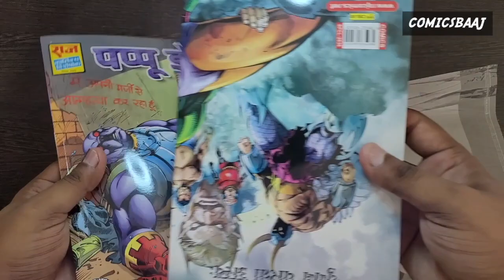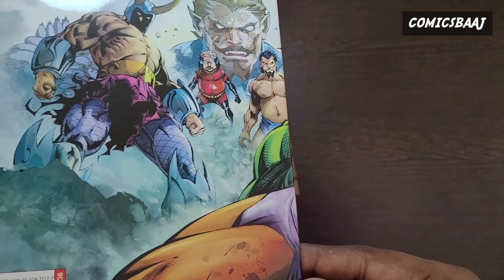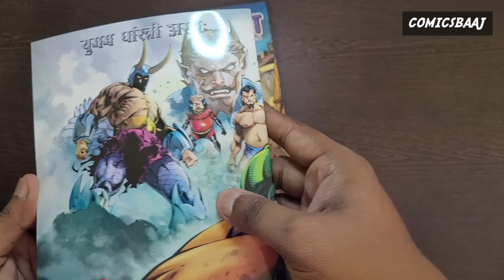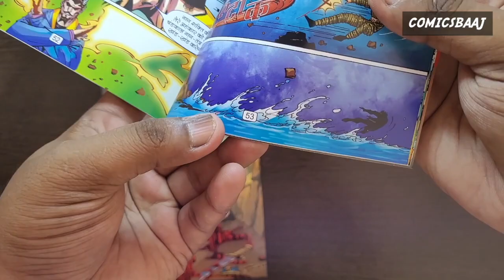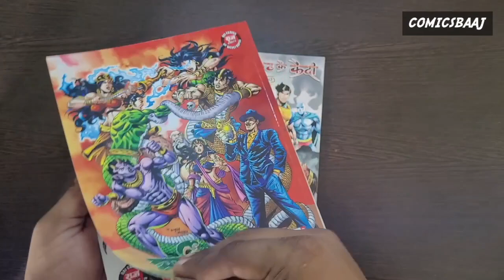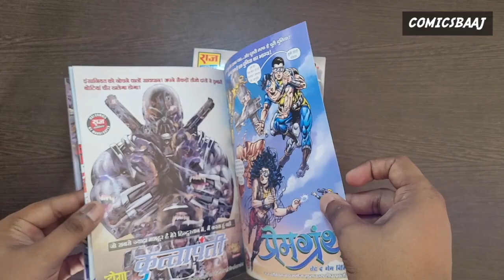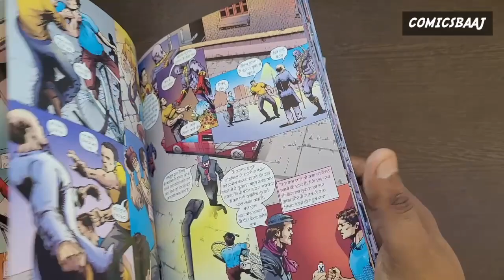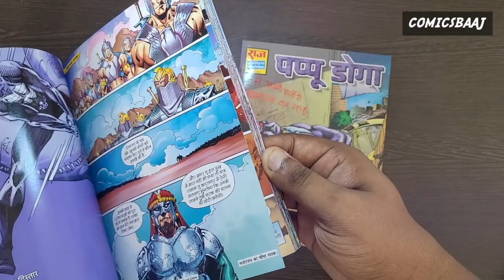Prakoshth Ke Qaidi| Pappu Doga| Raj Comics| RCMG| Manoj Gupta| Sarvnayak Vistaar| SabsePehle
First Look and Unboxing of the new set from Raj Comics by Manoj Gupta.
Included Comics:

1. Prakoshth ke Qaidi : ( Price: Rs 280)
2. Pappu Doga (Price: Rs 200)

Upto 10 percent discount available at your favorite sellers.

Purchase Links:
1. Prakoshth ke Qaidi  :

2. Pappu Doga :

Trailer : (0:00)
Intro & Unboxing : (0:12)
Prakoshth Ke Qaidi : (0:47)
Pappu Doga: (3:49)
Outro: (7:34)